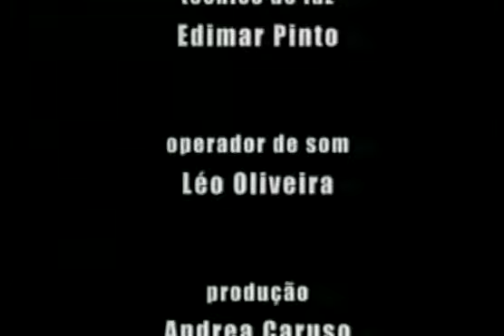Invento para Leonardo (2001) | Grupo de Teatro Armatrux (Trecho)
Invento para Leonardo (2001)
Direção Andrea Caruso